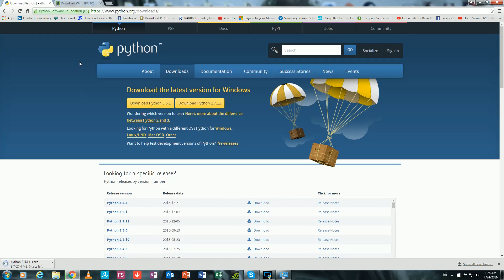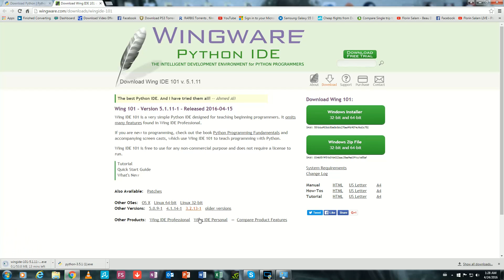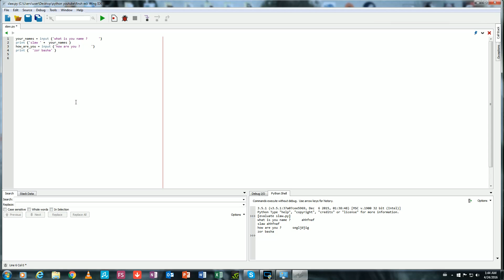python language lesson 1 زمان وانە ١ python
لایک و سەبسکرایب بەکەن ئەگەر لەو جۆرە ڤیدیۆنەتان ئەوێ

Korek 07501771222  w FastPay: 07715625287
la fornite  code MAMAQALA bakar bena
TrD》 MamaQala   ID: 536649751  Clan= KurdishTrD

یاساکانی مامە قالە کلان
١-ڕێزگرتن پێش ھەموو شتێکە دەبێ پلەیەر ڕێزی ھەموو کەس بگرێ بە پلەیەر و ستافەوە
٢- دەبێ لە دیسکۆرد و یاری ئەکتیڤ بێت
٣-نامە ناردن بۆ کچ بە ھەموو شێوەیەک قەدەغەیە و بەندی ھەتا ھەتای ئەکرێ
٤-بە ھەرشێوەیەک یاریزان بروا لە سکواد گەڕانەوەی نیە
٥-بەپێی ئەکتیڤ بونیشت پلەو بەرز ئەبێتەوە
6-ڕیکلام کردن بە ھەموو شێوەیەک قەدەغەیە بکرێت بان ئەکرێ

 سڵاو ھاوڕێیانی خۆشەویست ئێستا مامە قالە  پلەیەر وەر ئەگرێ ھەر کەسێ حەزی کرد بێتە کلان دەبێ ئەم مەرجانەی تیا بێ
١-کەیدی 3 بێ
٢-کارتی ئایدی ھەبێ
٣-ڕێزی پلەیەرەکان بگرێ
٤-ئەکتیڤ بێت لە کلان
٥